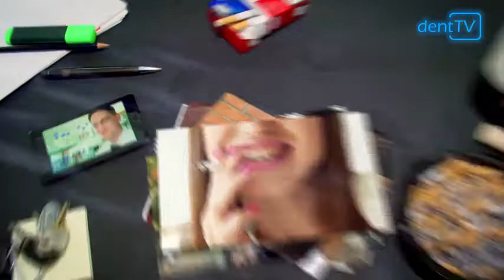dentTV - Magazin vom 6. Juni 2014: Kooperation mit Pflegeheimen | Rauchen schadet den Zähnen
Kooperation mit Pflegeheimen - Bessere Zahngesundheit auch im Alter

Seit April können Zahnärzte Kooperationsverträge mit Pflegeheimen schließen, um pflegebedürftige Patienten besser vor Ort zu betreuen. Grundlage hierfür bildet eine neue Rahmenvereinbarung, die zwischen Kassenzahnärztlicher Bundesvereinigung und dem Spitzenverband der gesetzlichen Krankenkassen unter Mitwirkung der Pflegeverbände geschlossen wurde. Sie definiert wichtige Mindestanforderungen für die Kooperationsverträge. Damit ist viel Gutes erreicht, gleichwohl sieht die KZV Rheinland-Pfalz nicht alle Versorgungsdefizite aus dem Weg geräumt.

Außerdem in "dentTV - Magazin":  Rauchen schadet den Zähnen - Gefährlicher Qualm im Mund